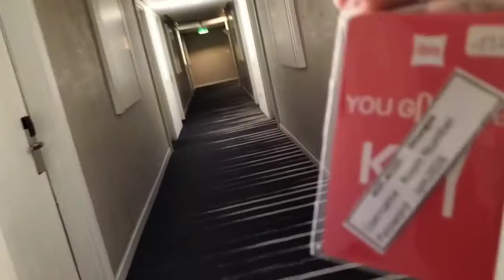MUMPUNG DI YOGYAKARTA SEKALIAN REVIEW HOTEL IBIS MALIOBORO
Recommended banget buat nginep kalo pas jalan-jalan di Malioboro